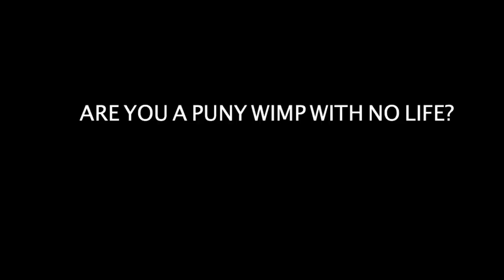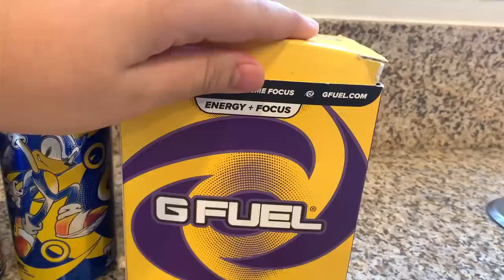SuperSonicBlake: Sonic's GFUEL!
Sonic tries the new Sonic The Hedgehog Peach Rings G-FUEL!
🚨 BUY OUR NEW SAMMY SONIC's CRAZY FAN MERCH! - ssbmerch.com

                        - SUPERSONICBLAKE SOCIAL MEDIAS -

All music used in this video are royalty copyright free music other than the obvious Sonic The Hedgehog music, I own no music used, all credit goes to their respected creators.

Sonic Plush Adventures are videos with an aimed audience of 13 and older.